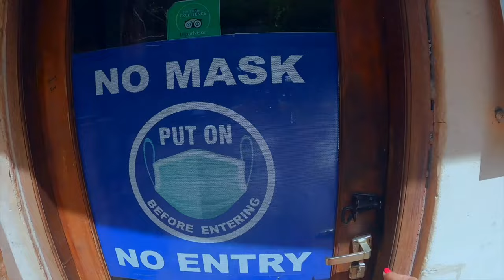India's Longest & Cheapest Zipline at Mehrangarh Fort | Jodhpur | Extreme Adventure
Travel krte krte bore hue krna hai kuch adventure
Chalo fir karein zipline jodhpur mein leke prabhu ka naam

I know the saying got a little odd this time but so is our journey but this odd was the good one or i would say the best one.
So when you are in Jodhpur apart from having a memorable tour of Mehrangarh fort, whatelse you definitely need to try is "Fly Fox Zipline" .
After compeleting our Blue City Walk when we reached "The Chokelao Garden" here we straight away went to the flying fox office and talked to the owner and he told us about the 5 major sites of zipline and how jodhpur is one of them. After talking to him we were all set to do the  zipline with all our equipments worn but before doing it on the actual cable we did some 5 mins practice of the signs and body postures.

1. Body posture: you need to be in a sitting position lean back and fold your legs and bend them a but forwoard so that you sail through the cable.

2. Stopping sign: Now this sign is used by your instructor who is standing on the reaching end if he/she sees your speed is higher than what's required to be.

3. When you are stuck in between:-
What you need to do when you get stuck in between because of your unbalanced posture or wind or by any means. Then what they tell you is to rotate using your lever to 180° and then using your hands drag yourself towards the reaching point.

Else you are just safe.
Now let's talk about the various six points and what view do they give you.

Zip 1: Chokelao Challenge (115m)

Glide over lush, green Chokelao Garden, with great views of the Blue City

Zip 2: Ranisar Rollercoaster (170m)

Launch off a battlement, accessed through a secret tunnel, and fly high over Ranisar Lake

Zip 3: Chhota Wallah (70m)

It's short but sweet, crossing a deep rocky ravine at the head of the lake

Zip 4: Jai Jodha (270m)

A superb long zip line, buzzing the ridges and flying deep into the heart of Rao Jodha Park

Zip 5: Rajputs' Revenge (160m)

Launching from a rocky mountain top with glorious views of Mehrangarh

Zip 6: The Magnificent Marwar (300m)

Zip over two lakes and land on the tip of a fortified tower rearing 30 metres out of Ranisar Lake

So here's a bit about everything and yes about the cost it starts with ₹ 2000/- per head.
Enjoy Jodhpur from the top now.